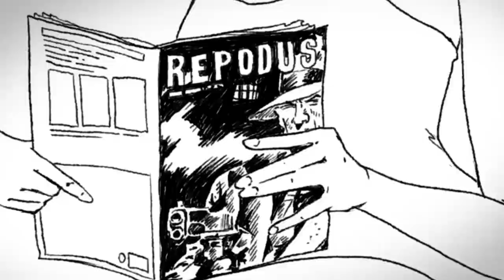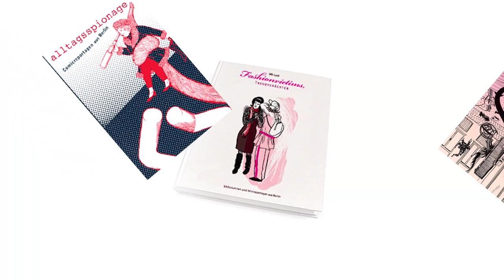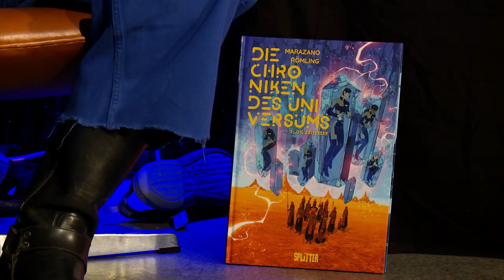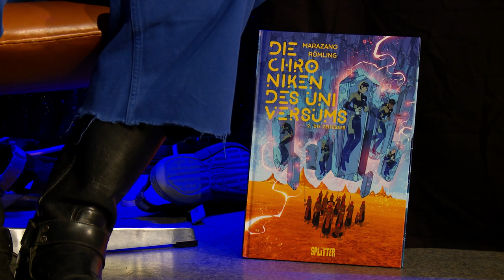DER COMICtalk #32 | Endlich wieder Erlangen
Nach vier langen Jahren endlich wieder Comic-Salon in Erlangen und auch DER COMICtalk war zu Gast und hat vor Live-Publikum aufgezeichnet. Mit dabei die aus Österreich stammende Künstlerin ULLI LUST, Star Wars- und Malcolm Max-Zeichner Zeichner INGO RÖMLING, sowie Experte und Erlangen-Veteran VOLKER ROBRAHN. Durch den Abend führt wie immer die bestens gelaunte, comicbegeisterte HELLA VON SINNEN.